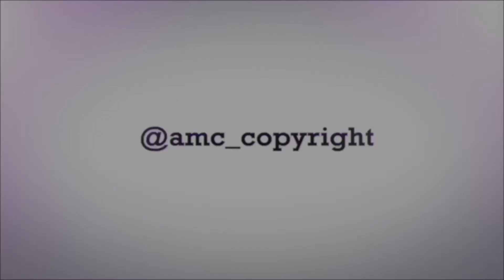Macro video of Trithemis annulata 4K ProRes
Important note:
Thanks!!!